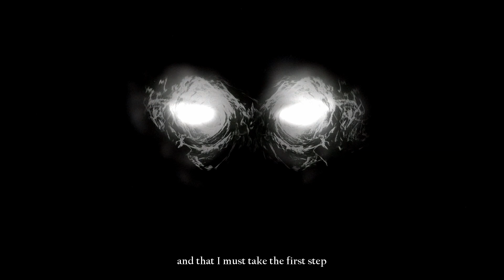GANÂNCIA | Sinner: Sacrifice for Redemption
O que você trocaria pela sua redenção? Essa é o plot de Sinner: Sacrifice for redemption, um game que mistura Dark Souls com Shadow of the Colossus!

Serão 8 chefes (onde 7 deles representam os 7 pecados capitais) que você terá de vencer sacrificando algo para continuar! Seja um pedaço da sua vida, da stamina, o número de poções, seu ataque, sua defesa... enfim, uma boss rush onde você está mais fraco a cada chefe que derrota!

Hoje lhes apresentarei o game e derrotaremos o avatar da GANÂNCIA! Venham comigo nesse BOSS MODE!

Curtiu? Aproveite que SINNER está em promoção até dia 28 de outubro!